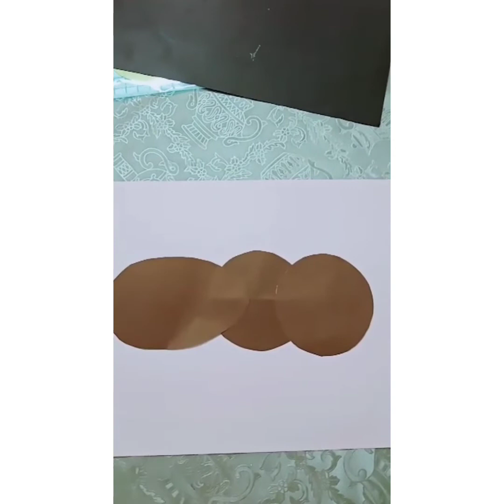paper cutting Caterpillar & ant